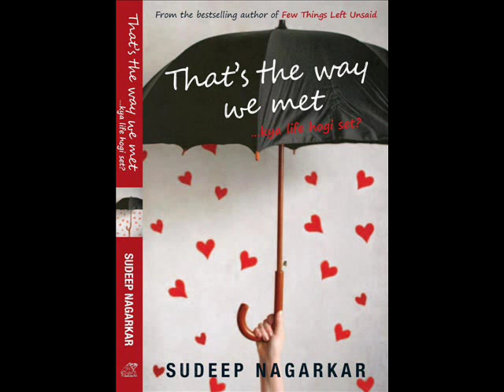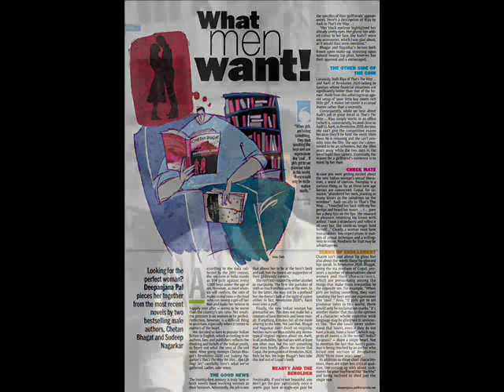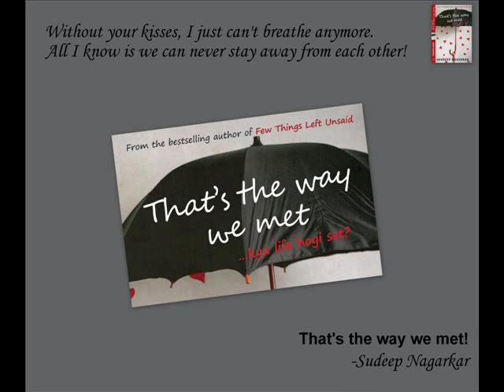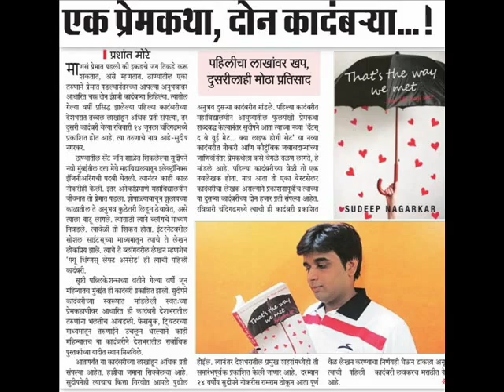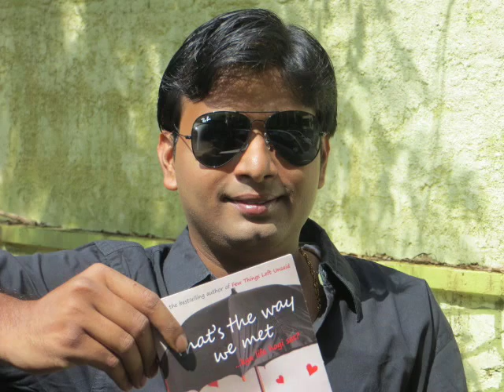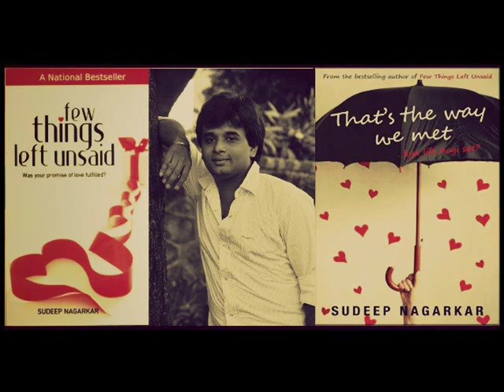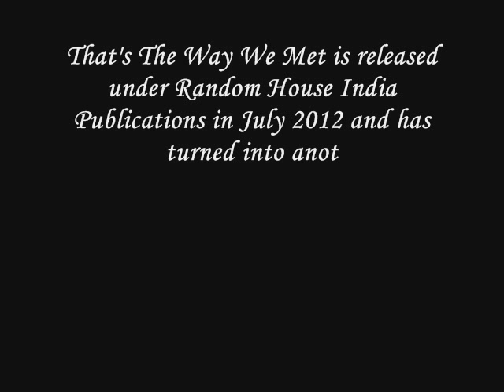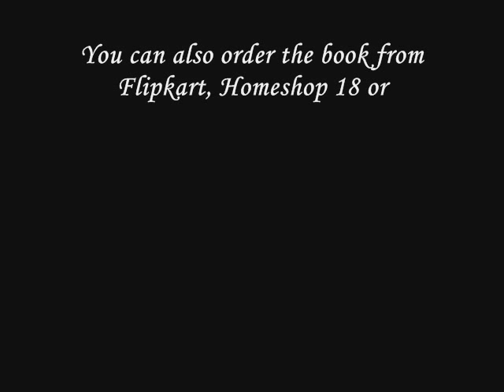Sudeep Nagarkar with RJ Jeeturaaj for his latest book 'That's The Way We Met'.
Sudeep Nagarkar is a Bestselling Author of 2 books, 'Few things left unsaid' and 'That's the way we met'. This interview is recorder at Radio Mirchi 98.3FM, Mumbai with RJ Jeeturaaj.

Or call flipkart at 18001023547.
His books are available in all the leading bookstores across India.